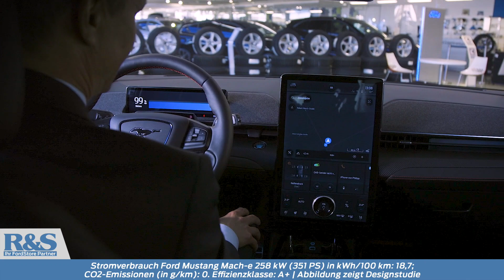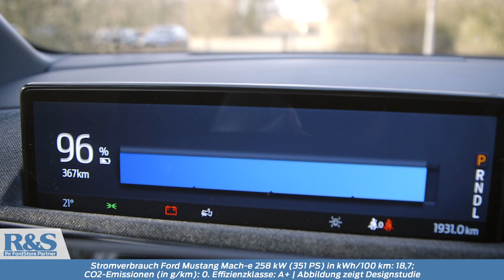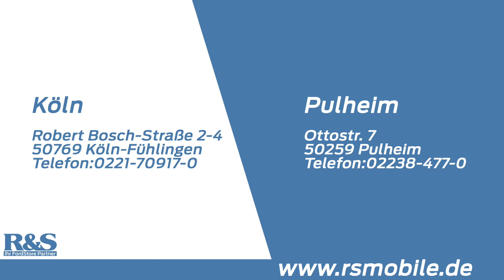FORD MUSTANG MACH-E – BEI R&S MOBILE IN KÖLN UND PULHEIM (Fahrzeugvorstellung mit Markus Schneider)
Stromverbrauch Ford Mustang Mach-e 258 kW (351 PS) in kWh/100 km: 18,7; CO2-Emissionen (in g/km): 0. Effizienzklasse: A+ | Abbildung zeigt Designstudie

Hinweis nach Richtlinie 1999/94/EG: Der Kraftstoffverbrauch und die CO2-Emissionen eines Fahrzeugs hängen nicht nur von der effizienten Ausnutzung des Kraftstoffs durch das Fahrzeug ab, sondern werden auch vom Fahrverhalten und anderen nichttechnischen Faktoren beeinflusst. CO2 ist das für die Erderwärmung hauptsächlich verantwortliche Treibhausgas. Weitere Informationen zum offiziellen Kraftstoffverbrauch und den offiziellen spezifischen CO2-Emissionen neuer Personenkraftwagen können dem ‚Leitfaden über den Kraftstoffverbrauch, die CO2-Emissionen und den Stromverbrauch neuer Personenkraftwagen‘ entnommen werden, der an allen Verkaufsstellen und unentgeltlich erhältlich ist. Für weitere Informationen siehe Pkw-EnVKV-Verordnung.